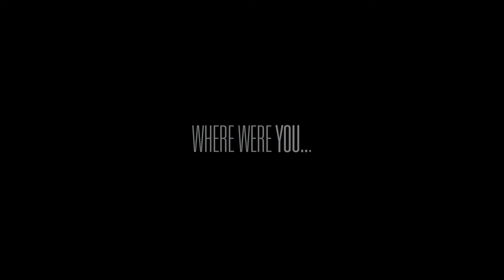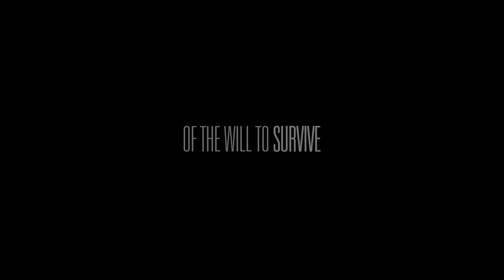9/11 2017 - русский трейлер